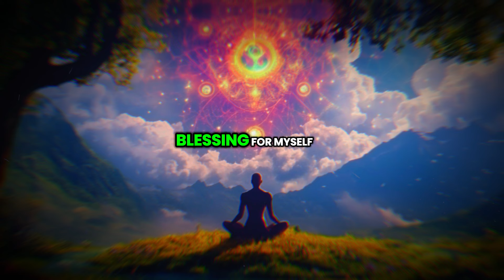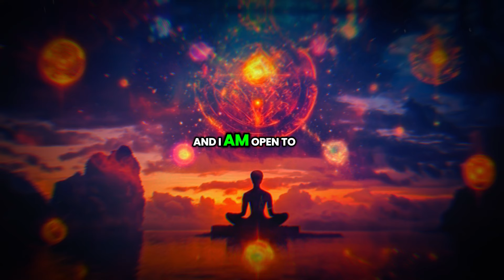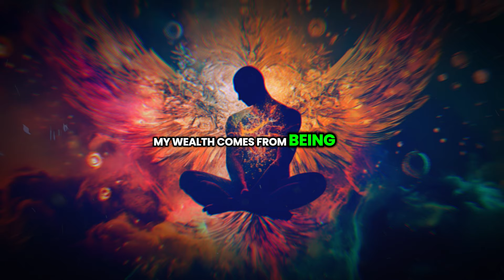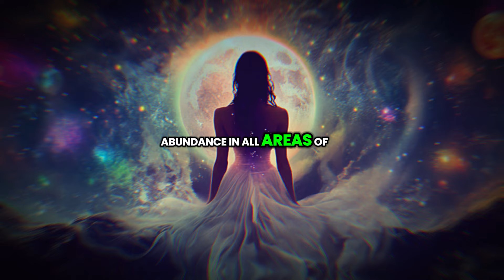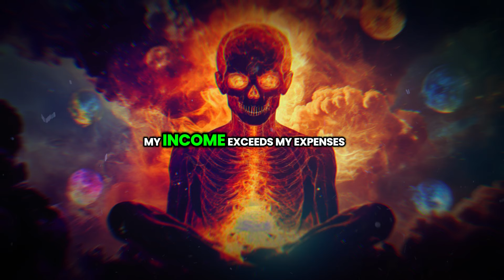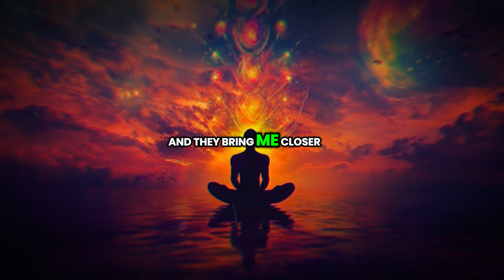Louise Hay Affirmations for Wealth and Success in 2024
Unlock the power of positivity and abundance in 2024 with "Louise Hay Affirmations for Wealth and Success"! In this transformative video, we dive deep into how to cultivate a wealth mindset using Louise Hay’s powerful daily affirmations. Discover the secrets to reprogramming your subconscious for financial success and personal growth.

Join us as we guide you through practical steps to integrate these affirmations into your daily routine, helping you attract prosperity and achieve your goals. Learn how to overcome limiting beliefs and embrace a life filled with abundance.

Whether you're looking to improve your financial situation, enhance your career, or simply want to manifest a more successful life, this video is your ultimate resource. Don’t miss out on the chance to transform your mindset and open the door to unlimited possibilities in 2024!

✨ What You’ll Learn:
- The importance of a wealth mindset
- How to effectively use daily affirmations
- Tips to overcome negativity and self-doubt
- Real-life success stories inspired by Louise Hay

👉 Hit the play button and start your journey towards wealth and success today! Let’s make 2024 your most prosperous year yet!

If you found this video useful, please share it with a friend!

Speeches/Audio
- All speeches used in our videos are written and narrated by the Soulful Path Seeker
 Team, which includes in-house scriptwriters and voice actors.

 Visuals
- Visuals are licensed and are edited by the Soulful Path Seeker
 Team. We incorporate high-quality effects, transitions, and kinetic typography to create original and unique video releases, in line with YouTube channel monetization policies.

- This video has no negative impact on the original works; it may actually be beneficial for them.
- This video is also intended for teaching purposes.
- We've only used segments of videos to get our point across where necessary.

Music
- Our background music is licensed.